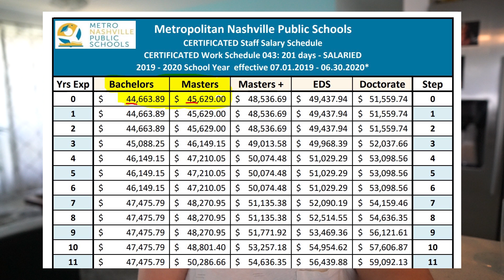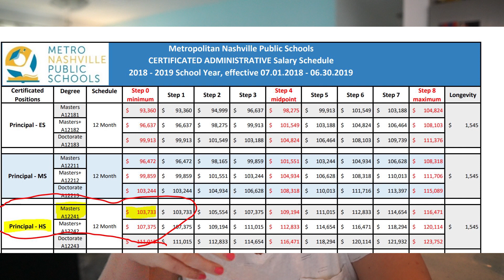Should you get a Masters Degree in Education!? | How to make $100K+ in Education!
In this Video I break down whether or not I think a Masters in Education (Teaching and Learning) is worth it, especially in 2020 and beyond, and what are some more lucrative masters to consider within the field of Education and even beyond education. A masters program should be taken seriously as it has short and long term implications to your personal life, career life, and finances.

The video will give you many things to think about when considering a masters in education, educational leadership, education management, MBA, Masters in Business Administration, Masters in Leadership, etc. Every masters has its pros and cons, limitations and benefits, weigh them all before putting down your hard earned money or going into serious debt. Some Masters in education can earn you over $100K but pick your Masters wisely, as not all have equal payoff.

In the end, you may not need a masters at all.

Question of the day: Do you plan on doing a masters? What do you want to study? Or have you done a masters and was it worth it for you? :)

•Δ•      S O C I A L  M E D I A

•Δ•      YouTube S T O R E

TEACHING RESOURCES
▸English Grammar Self study Guide
▸Compelling Conversations for private classes
▸Practice Makes Perfect English Conversation
▸Cambridge English Grammar in Use Intermediate (Popular in Europe)

FILMING GEAR + YouTube SECRETS
▸My *New* Video Camera Sony a6400
▸My Preferred Lens for Blurry Background (used in this video)
▸Cheaper Lens for Blurry Background
▸ How I learned to make and edit videos and use a DSLR/Mirrorless Camera and do YouTube (I learned much more valuable skills from this program than my masters program!!! and I could have saved $40,000 dollars)

•Δ•      T E A C H   I N  S P A I N

•Δ•   O T H E R  V I D E O S
▸Teaching Private ESL Conversation Classes TIPS://youtu.be/caaPPWP9NS0

•Δ•       A B O U T   M E

I’m Lindsey and I have been traveling to Spain for over ten years and I lived there more than a couple of years teaching English. I have a Masters in ESL Education and a degree in Spanish/German.  Currently, I reside in South Florida. I enjoy making videos on Living in miami, teaching in Spain, and teaching in general.

Masters in Education Teaching and Learning, Masters in Eucation, MA TESOL, MA ELL, MATELL, Masters in Educational leadership, Master in Business Administration, the best masters degree in education, should i get a masters? Is a masters worth it?